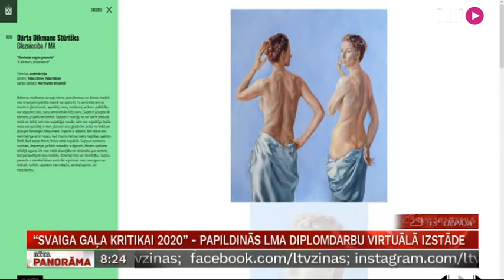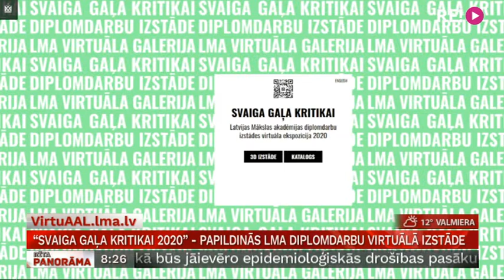“Svaiga gaļa kritikai 2020” - papildinās LMA diplomdarbu virtuālā izstāde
Latvijas Mākslas akadēmijas  studentu diplomdarbu  virtuālā izstāde  “Svaiga gaļa kritikai 2020” turpina pagājušajā gadā aizsākto tradīciju, piedāvājot plašai auditorijai iepazīties ar visu  akadēmijas apakšnozaru bakalaura un maģistra programmu absolventu diplomdarbiem.
    Gluži loģisks solis tieši šobrīd ir pašiem savas jaudīgas virtuālās mākslas galerijas radīšana, kas visu laiku papildinās.